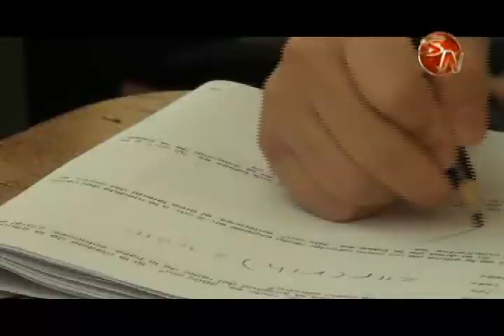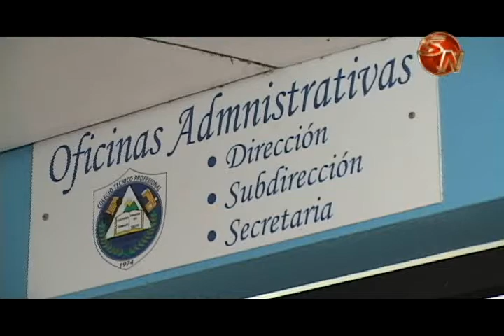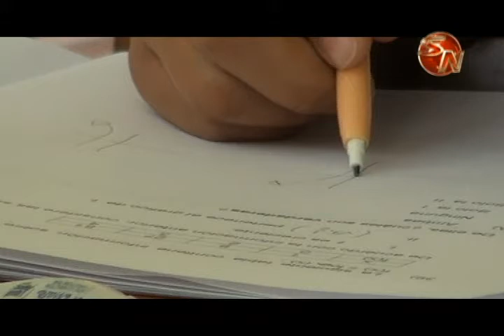Colegios Técnicos mejoraron promoción en este 2017, el CTP de Platanares tuvo aprobación del 100% en